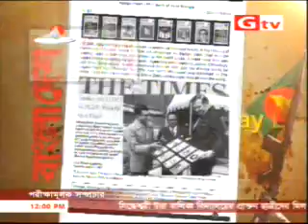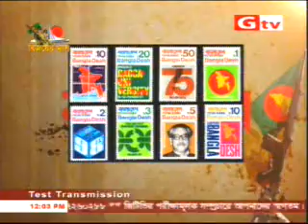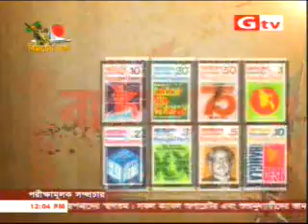documentary on stamps 1971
Documentary Program @ Gtv on stamps '71